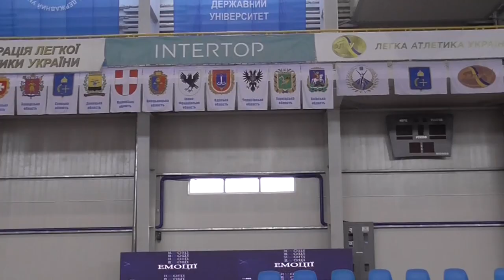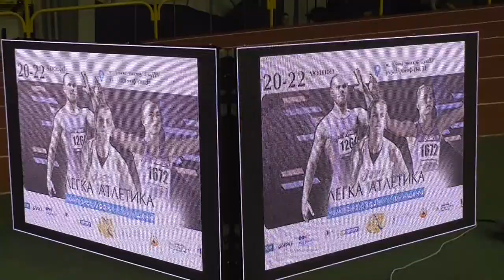Sport UI: зірки світового рівня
Зірки світового рівня в програмі Sport UI.

Сьогоднішній випуск повністю присвячений чемпіонату України з легкої атлетики в приміщенні, який проходив на минулому тижні в Сумах. Розповідь про змагання, ексклюзивні коментарі фахівців та інтерв'ю з зірками королеви спорту світового рівня: 25 лютого о 19:15 та 23:15 на телеканалі «Вітер». Повтор програми - наступного дня о 7:15.